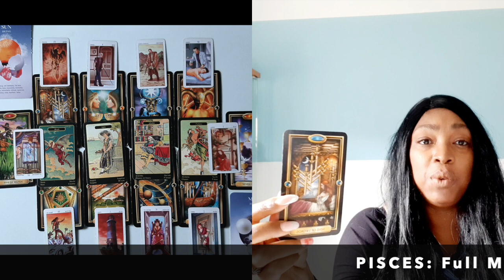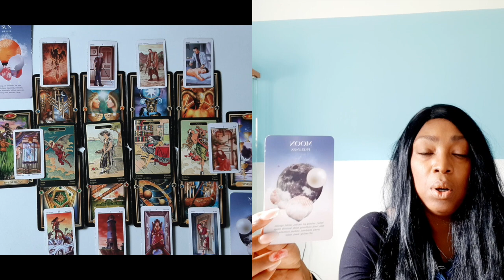CANCER FULL MOON READING MARCH 2021 TAROT READING WATER SIGN 🕉💝 💫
CANCER FULL MOON READING MARCH 2021 TAROT READING FIRE SIGN   🕉💝 💫

Kathye